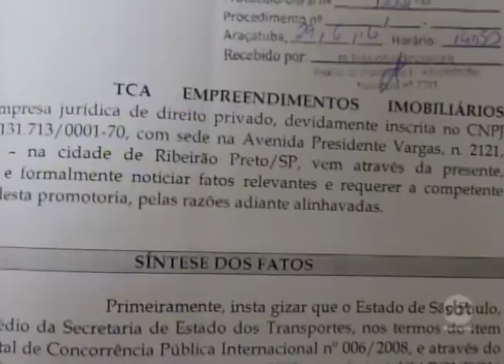Ministério Público abre inquérito para investigar ARTESP e Via Rondon por obras não realizadas